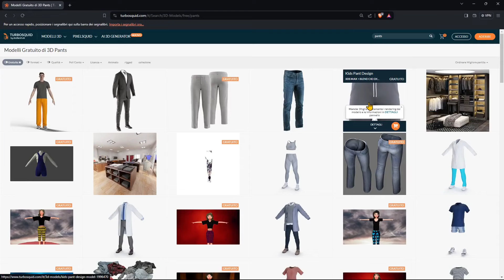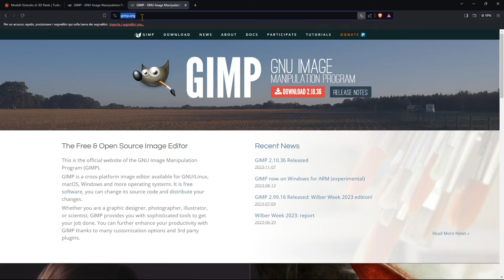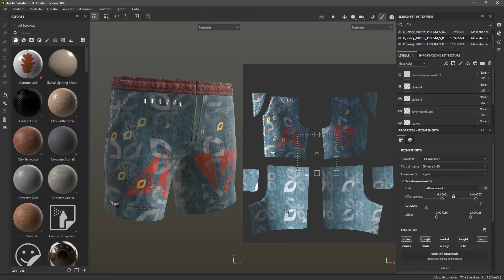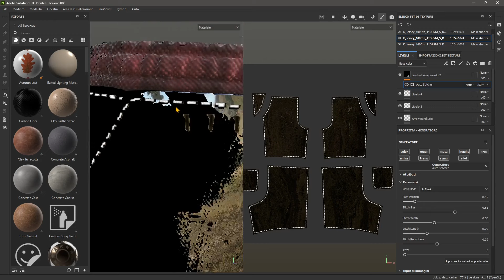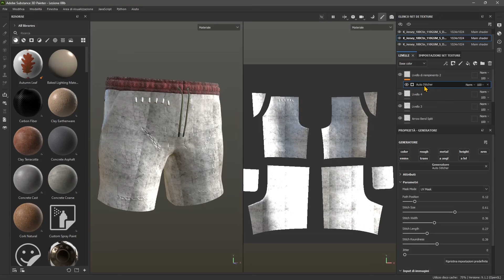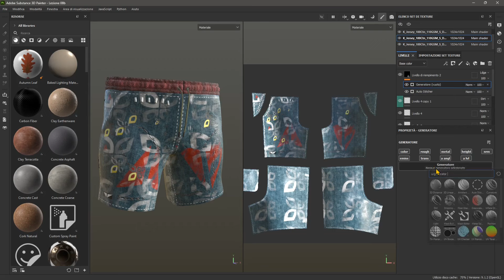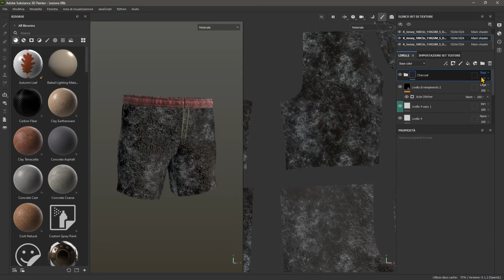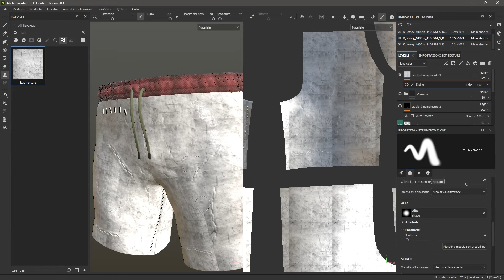SUBSTANCE 3D - Lezione 09 - Correggi, Genera, Filtri, Cuciture, Copia e Nascondi, Clone, Proietta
Grazie

Videcorso SUBSTANCE 3D - Lezione 09 - Livelli di Correzione, Generatori, Filtri, Correggi Cuciture, Copia e Nascondi con Clone Assoluto e Relativo, Proiezione, Opacità